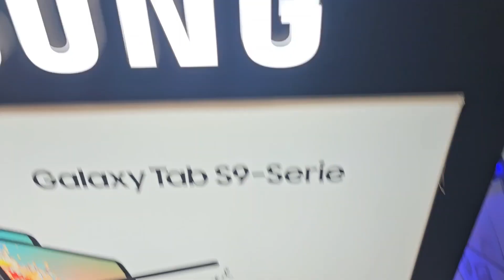Germany 🇩🇪🇵🇰 MAY GALAXY a 9 ULTRA Tablet Urdu hindi vlog 📱💻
The Korean tech giant’s tablet range once again arrives as a trio of devices with the regular edition joined by the Tab S9 Plus and Tab S9 Ultra with increasingly large screen sizes meaning there’s something for everyone. There was no mention of a Galaxy Tab S9 FE at Unpacked.

Samsung says the series “redefines the tablet landscape and sets new standards for immersive viewing and creative freedom.” but they still have to go up against the likes of the iPad Air and iPad Pro models.
samsung s9 vs s9+
galaxy s9 plus vs
Gyan Therapy
samsung tablet
best samsung tablet
5G Tablet
features
gaming tablet
samsung galaxy tab s9 ultra unboxing tab s9 ultra review
tablet s9
multitasking
battery
Hey,
Welcome to "Germany Travel and Adventures with Bobby"! 🌍✈️ || Travel Germany vlog || Visit Germany 2023.🌍

🚀🚀Germany travel and adventures with Bobby - shares content about traveling and adventure of Germany.✈️

 I’m Bobby. I’m a traveler and a YouTuber. I love traveling to different places and meeting with various people. I mostly travel on a Motorcycle to explore other beautiful places in Germany. A motorcycle is the best and gives me a sense of freedom.

If You Feel Free:).

Germany Travel and Adventures with Bobby.I buy galaxy 9 ultra tablet